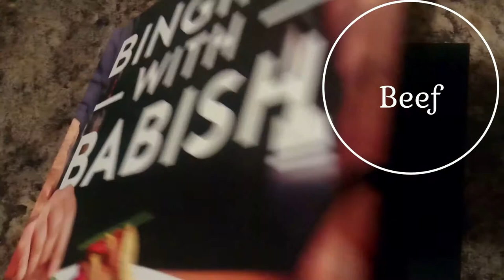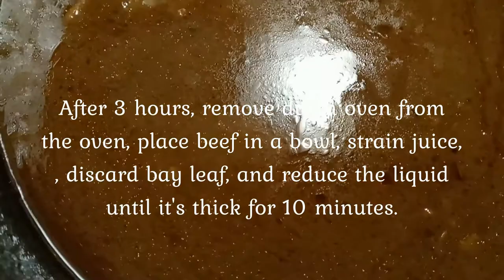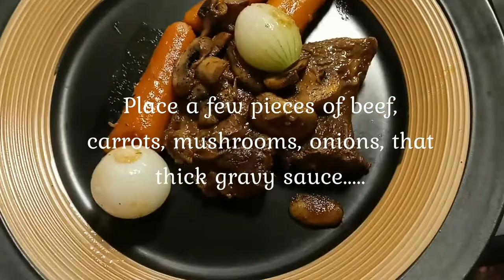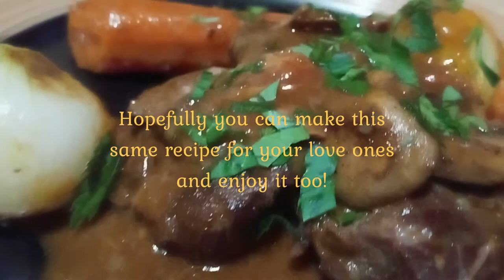Chef Chest Special: Rich French Classic / Beef Burgundy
I did it! I am so delighted to say I have picked a recipe from Chef, youtuber, and filmmaker Andrew Rea's cookbook, "Binging With Babish." The recipe I decided to go with is Andrew's all time favorite recipe beefburgundy. This dish was inspired by the movie Julia Julia. It is alsoJulia Child's first dish that she cooked on the very first episode of her successful TV cooking show, The French Chef. Thank you Andrew for publishing this amazing cookbook.

Ingredients:
3 pounds of chuck roast
kosher and freshly ground pepper
6 slices of thick cut bacon
2 tbsp vegetable oil
1 onion sliced
4 or 5 carrots, chopped
3 cups red Burgundy wine
1/4 cup all purpose flour
2 cups beef stock
3 garlic cloves minced
1 tbsp plus 1 tsp chopped fresh thyme leaves
1 bay leaf
2 tbsp tomato paste
1 pound pearl onions, unpeeled
boiling water
2 tbsp unsalted butter
8 ounces cremini mushrooms, halved
chopped fresh parsley for garnish

Chest Crystal